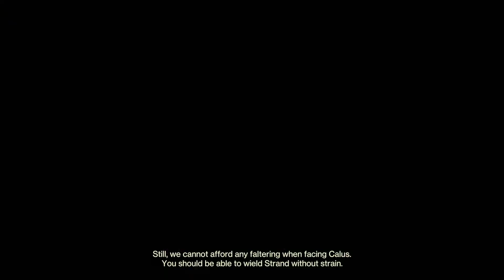"Grandpa Gohan" (Destiny 2 Lightfall)